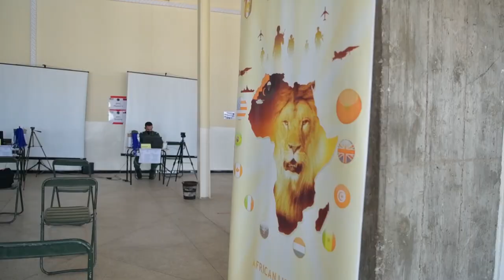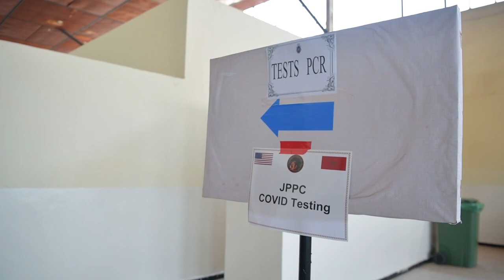B-Roll of in-processing into African Lion 2021, U.S. Africa Command’s largest Joint annual exercise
African Lion 2021-Inprocessing B-Roll
MOROCCO
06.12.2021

B-Roll of in-processing into African Lion 2021. African Lion is U.S. Africa Command’s largest, premier, Joint, annual exercise hosted by Morocco, Tunisia and Senegal, 7-18 June. More than 7,000 participants from nine nations and NATO train together with a focus on enhancing readiness for U.S. and partner nation forces. AL21 is a multi-domain, multi-component, and multi-national exercise, which employs a full array of mission capabilities with the goal to strengthen interoperability among participants. (U.S. Army video by Cpl. Christopher Brecht)

Film Credits: Video by Cpl. Christopher Brecht